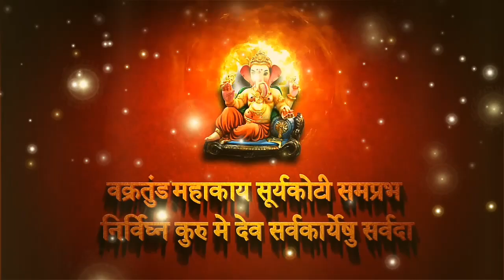आंगण में पधारो म्हारा गणपति जी महाराज। अति सुन्दर गणेश वंदना।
स्वर - शंकर जी रामानंदी
रिकॉर्डिंग :- शुभम् साउण्ड कोटड़ा, अजमेर
सम्पादक :- जमवाय सीरीज

भजन :- श्री गणेश वंदना, आंगण में पधारों म्हारा गणपति जी महाराज, थांके आया पार पड़ेला बंणसी सारा काज।